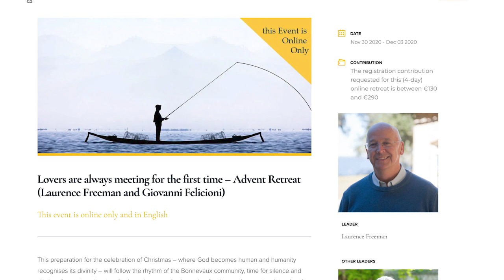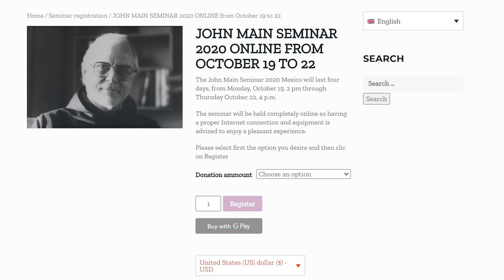Bonnevaux Update - September/October 2020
Update from the WCCM Bonnevaux Centre for Peace:
- Feast of the Birth of the Virgin Mary and Patronal Feast of the Congregation of Monte Oliveto
- The online retreat Monte Oliveto @Bonnevaux
- Upcoming events: Meditatio Seminar on Meditation as a Healing Response to Trauma, The John Main Seminar 2020 online and the Bonnevaux Advent Retreat

Images:Bonnevaux Archive, Alex Zatyrka Archive, Other free images by  Prasesh Shiwakoti, Thomas de LUZE and Gabe Pierce

Bonnevaux is the international meditation and retreat centre of The World Community for Christian Meditation (WCCM). A residential community lives in the spirit of the Rule of St Benedict together with volunteers from many parts of the world. Bonnevaux serves global peace and unity among all traditions through dialogue, silence and friendship.

to learn more.

SUPPORT THE WCCM:
In our mission to share the gift of Christian meditation for the unity of all peoples, the WCCM produces hundreds of hours of content each month, completely free of charge. Any gift, no matter how small, will help us continue our mission.